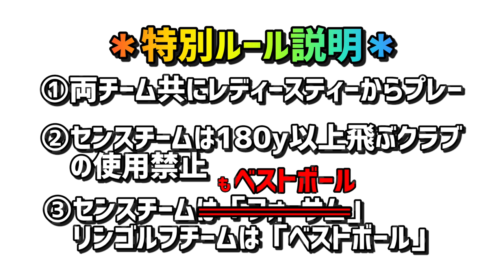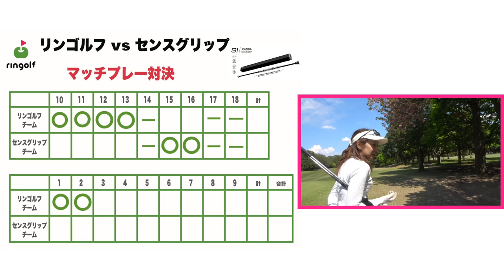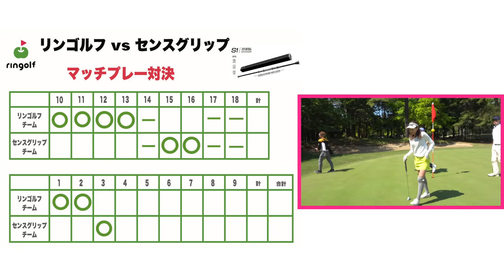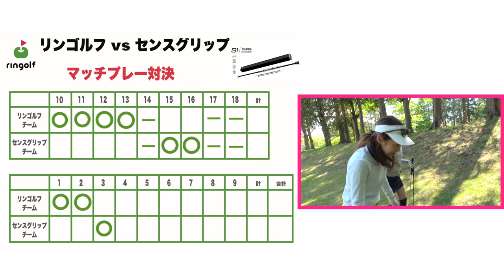ビュ〜ティフォ〜ショット炸裂！！【ダブルスマッチプレー対決！#6】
Sense Golf Gripの社長 竹内さんと相方にPCM編集長村田さんをお迎えして
ダブルスマッチプレー対決を行いました！
女子チームが勝てば豪華プレゼント獲得✨
じゅんちゃんゆきりんを応援してください♪
じゅんちゃんの男前提案により男性チームもベルトボールにルールを変更しています。

Sense Golf Gripのサイトはこちら！
★Sense golf gripではアフィリエートを募集しております。ご友人にお勧めいただければ、割引価格にて購入でき、アフィリエートフィーをお支払いいたします。
こちらのサイトからご登録ください。